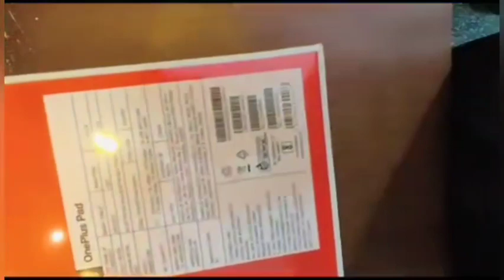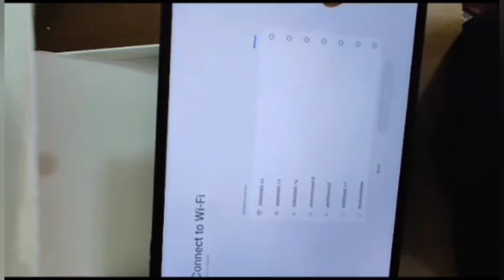Unboxing the Incredible OnePlus Pad: A Game-Changer in the Tablet World! | Er Saksham Saxena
Welcome to my exciting unboxing video of the highly anticipated OnePlus Pad! Join me as we dive into the unboxing experience of this revolutionary tablet that's set to redefine the way we interact with technology. From the sleek design to the powerful features, we'll explore every aspect of the OnePlus Pad and uncover all the goodies that come in the box. Get ready for an immersive unboxing journey, where we'll discuss its impressive display, cutting-edge performance, and innovative functionality. Whether you're a tech enthusiast, a tablet lover, or simply curious about the latest gadgets, this unboxing video is a must-watch. Sit back, relax, and let's discover the wonders of the OnePlus Pad together!